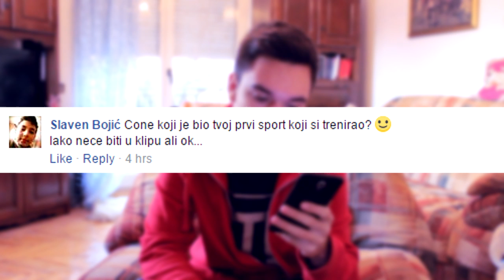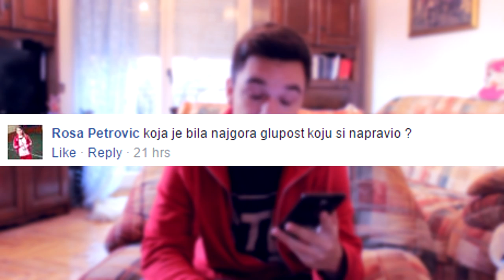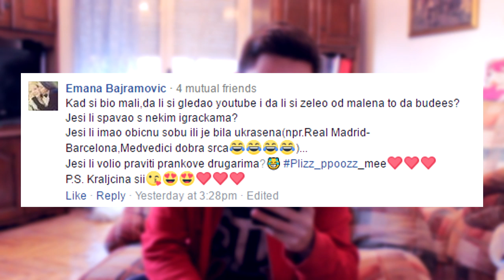KAD SAM BIO MALI...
➠FB stranica- Ne ulazim na nju :(
➠Skype: nemanjaarsic1
MUZIKA:
PARTNERI I SPONZORI:
Specifikacije PC-a::
➠Graficka: Hahahha...
➠Procesor: HAHAHA
➠Ram: HAHAHAHAHAHAHA
➠Maticna: AJHAHAHAHHAHAHAHAHAA
Najčešće postavljena pitanja:
➠Odakle si? Kraljevo,Srbija
➠Kako se zoveš? Nemanja Arsić
➠Čime snimaš? Canon EOS 600D
➠Gde edituješ klipove? Sony Vegas Pro
➠Adresa za slanje pisma: Dragoslava Bogavca 6/12 Kraljevo
CIlj na jutjubu? Da upoznam što više ljudi i da se svi zabavljamo!